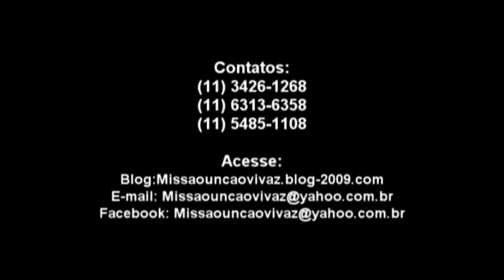PR. RICARDO ORTIZ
MENSAGENS MINISTRADA NAS CRUZADAS EVANGELISTICA  DE SÃO PAULO .

              ACESSORIA